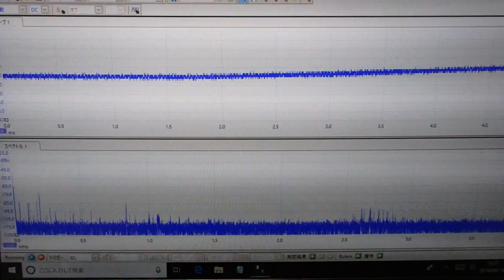超音波の音圧測定解析システム ultrasonic-labo